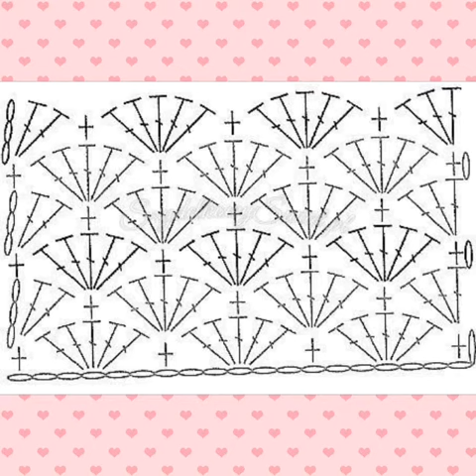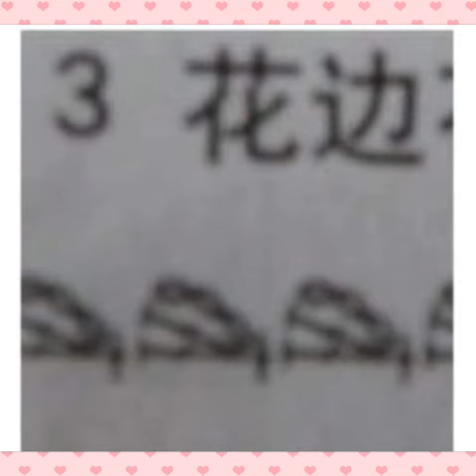Facciamo all'uncinetto due bellissime maglie, con la schema inclusa